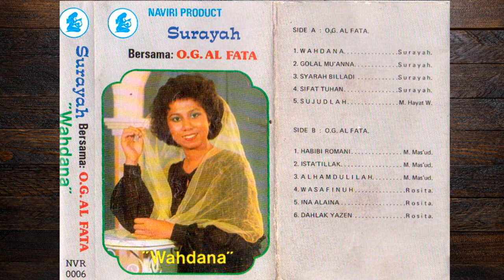ORKES GAMBUS AL FATA [Voc.M.MAS'UD] - alhamdulillah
ORKES GAMBUS AL FATA ALBUM "WAHDANA"